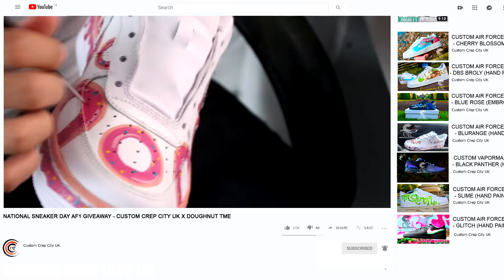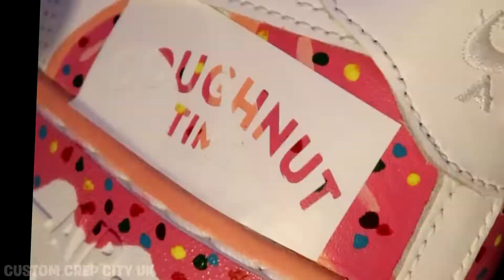National Sneaker Day AF1 Giveaway | Custom Crep City UK x Doughnut Time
IT'S NATIONAL SNEAKER DAY!! So you know what that means... GIVEAWAY TIME!!‼️ We've joined up with @doughnuttime_uk to bring you these special edition Nike AF1's x Doughnut Time 👟🤤 For your chance to win a pair of these exclusive trainers AND a 6-pack of the most amazing doughnuts on Earth 🍩 then FOLLOW the instructions below!
To enter:
👟 Go to Instagram📲
👟 Like @doughnuttime_uk post ❤️
👟 Tag a Sneaker Head & Doughnut Lover📥
👟 Follow BOTH @customcrepcityuk & @doughnuttime_uk👤
Winner will be announced on Monday 14th October!🤞